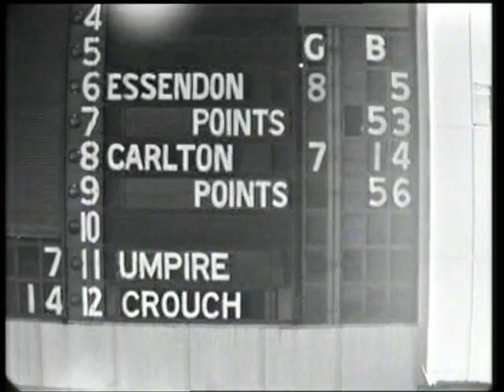1968 VFL Grand Final highlights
Watch the Blues get home against those rotten monrel Essendon bastards